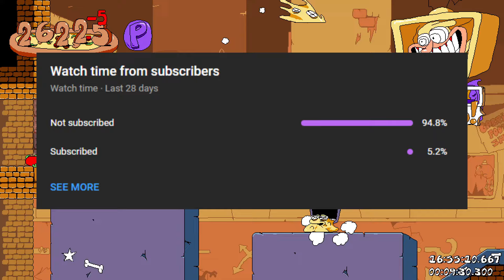Pizza Tower Floor 4 Lap 4 and 5 with the Noise is... LIGHTWORK!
Trying out Lap 4 and 5 except... IT'S TIME TO BRING THE NOISE!! (To the fourth floor)